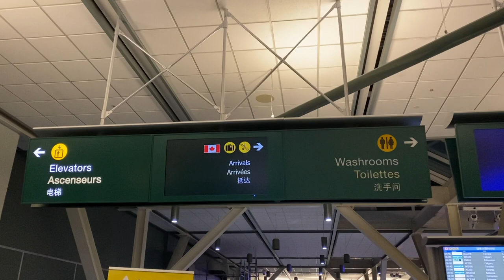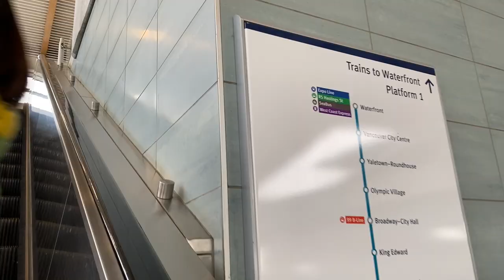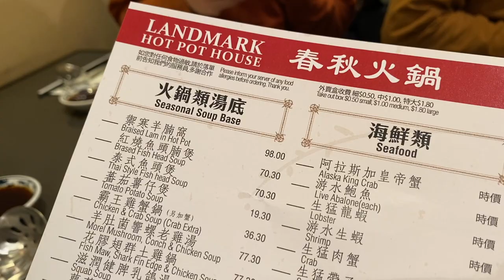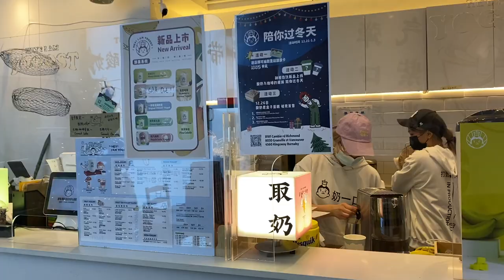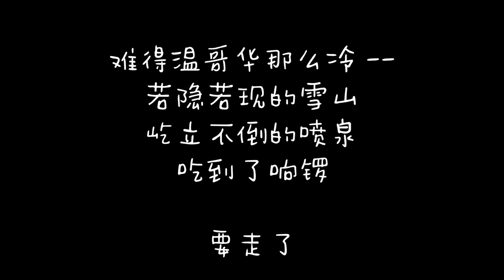2021圣诞节在温哥华 || 吃吃喝喝玩玩 || 人很多的圣诞集市 || 遇到很多动物|| 难得的寒冷？